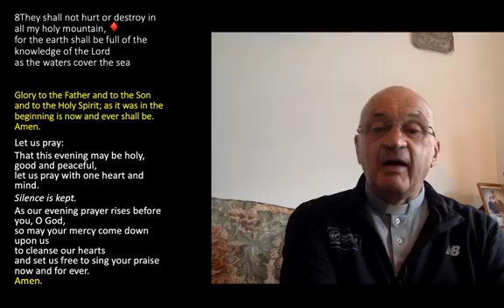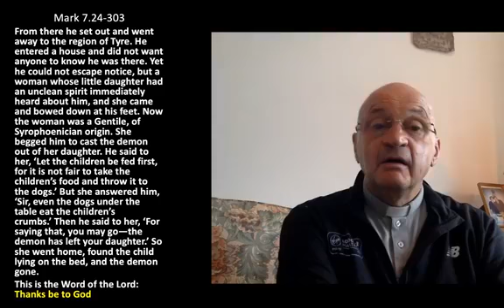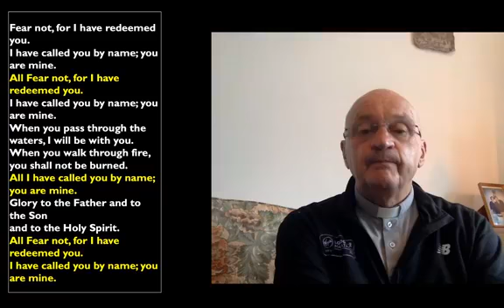Evening Prayer on Thursday 3rd September